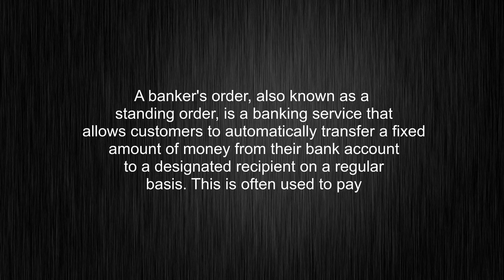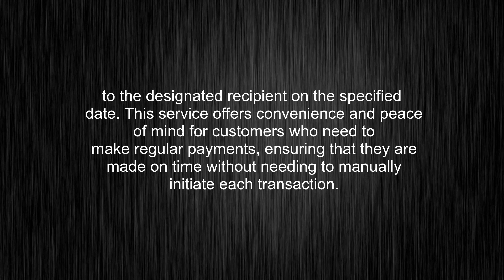What's the meaning of "banker's order", How to pronounce banker's order?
This video tells you what "banker's order" means, how to pronounce it, what is "banker's order" definition, provides a pronunciation guide and an accurate definition.